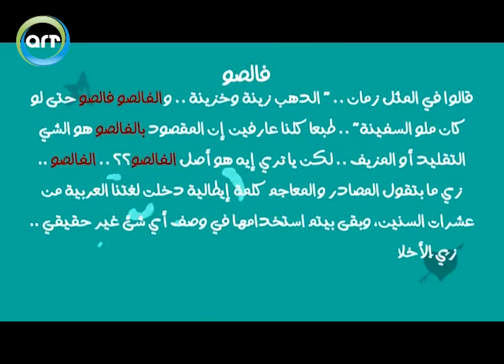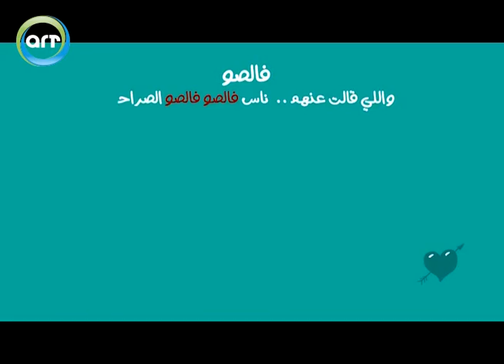فالصو | أصل الكلمة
قالوا في المثل زمان .. " الدهب زينة وخزينة .. والفالصو فالصو حتى لو كان ملو السفينة" .. طبعا كلنا عارفين إن المقصود بالفالصو هو الشي التقليد أو المزيف .. لكن يا تري إيه هو أصل الفالصو؟؟ ..